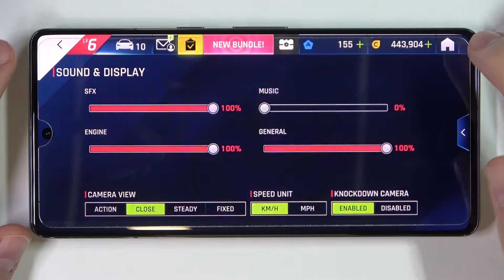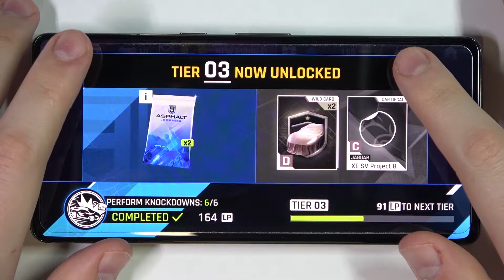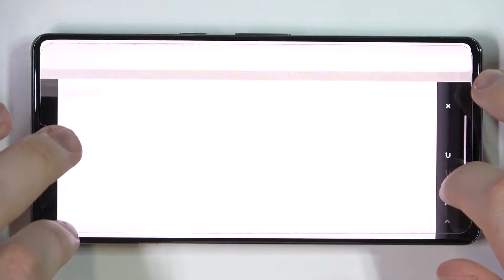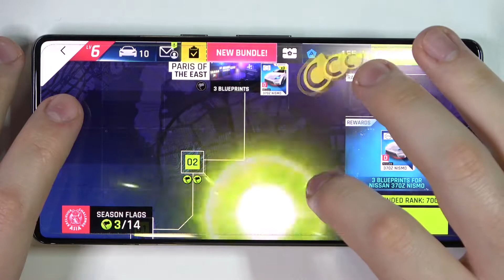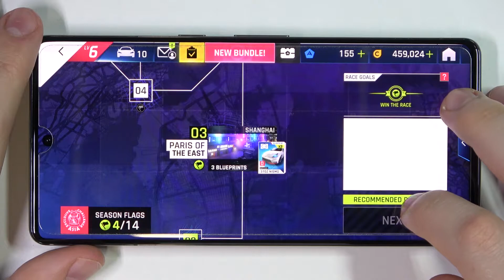GOOGLE Pixel 7 PRO - Asphalt 9 | GAMING Test | Tensor G2 | AMOLED 120Hz! | Best Pixel Ever?!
Hi! Do you like playing games? Are you looking for the best gaming phone? Perfectly!  Today we will check how good the Google Pixel 7 Pro is in the gaming world of smartphones!

Google Pixel 7 Pro:
Chipset Google Tensor G2 (5 nm)

How games works on Google Pixel 7 Pro? How games works on Google Pixel 7 Pro? How to play games on Google Pixel 7 Pro? How games is running on Google Pixel 7 Pro? How to check performance of games on your Google Pixel 7 Pro?